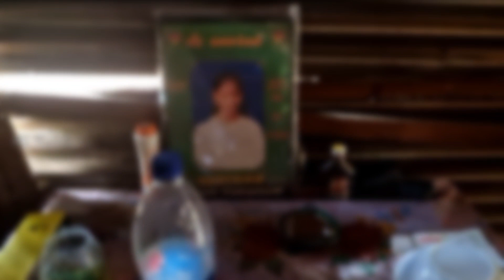அம்மா, பாசமுள்ளவங்களுக்கு மட்டுமே புரியும் அந்த வலி 🥺🥰 | வன்னி | Jaffna | Tamil | SK VLOG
srilankantamilpointoedrovlog அம்மா, பாசமுள்ளவங்களுக்கு மட்டுமே புரியும் அந்த வலி 🥺🥰 | வன்னி | Jaffna | Tamil | SK VLOG